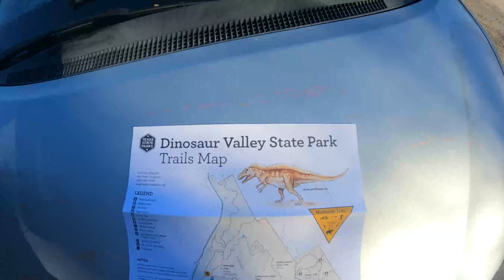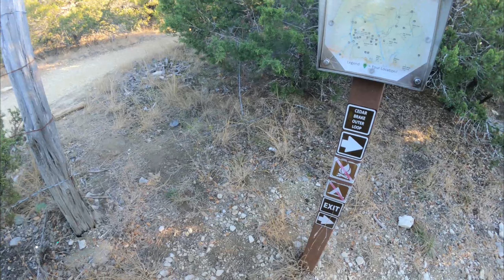Photographing Texas Dinosaur Valley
TOPIC OF THIS VIDEO:
This is one of my first hikes of the year in Texas, my new home. This is of Dinosaur Valley where you can see hundreds of feet print fossils in and around the river, and a very scenic observation area of the whole area. There were more trails to do, but due to the sunsetting, we made sure to make it to the 4 recommended places by the gate attendant. This is also a time when I like to practice my photography skills, so you will see a few of my photos that I took while there. If you want to see more, head over to my instagram to see the photos before the YT videos are uploaded.

Over the next year, I will be doing more of the things that I like to do, like hiking, fishing, and traveling, and I will be sharing them here with you all on YouTube. Either way I will be enjoying my new life here.

Amazed